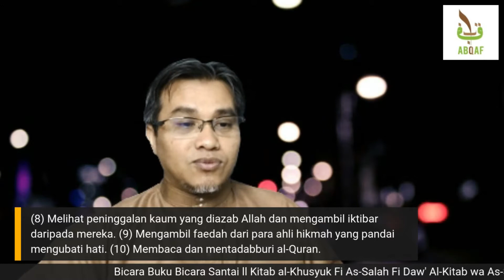5 Penyembuh Penyakit Hati ll Ustaz Dr. Firdaus Sulaiman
Video ini menjelaskan tentang 5 perkara yang disebutkan oleh Syeikh Ibrahim Al-Khawwas dapat menyembuhkan hati yang berpenyakit.